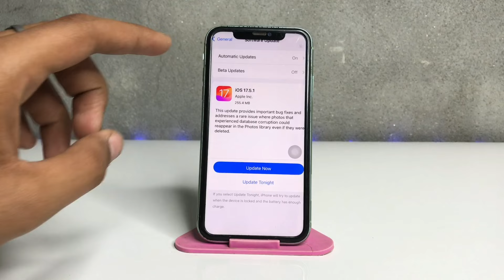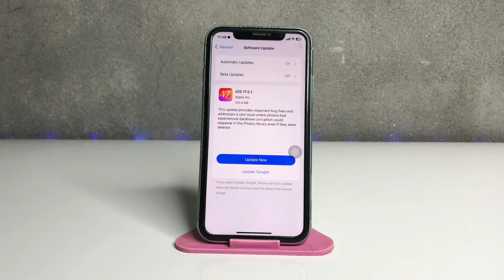iOS 17.5.1 iS Released - What’s New on iPhone 12 || Emergency 🚨 update